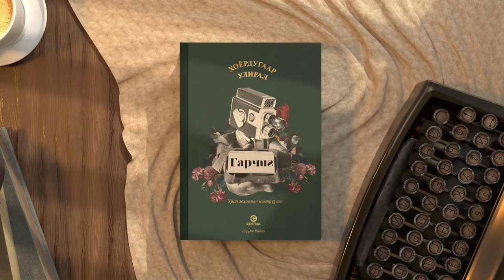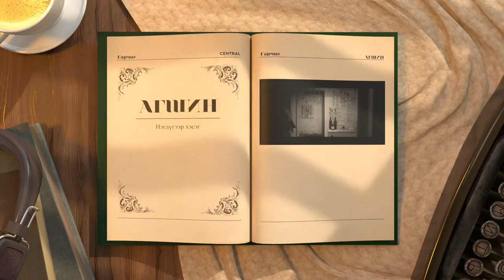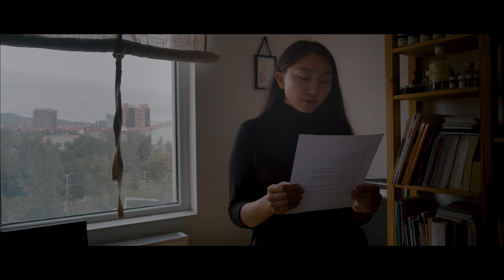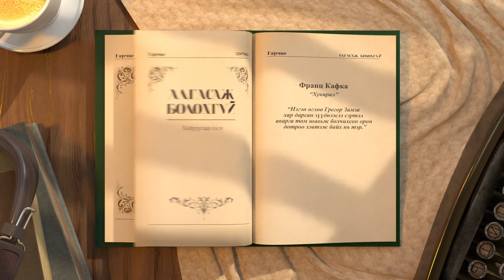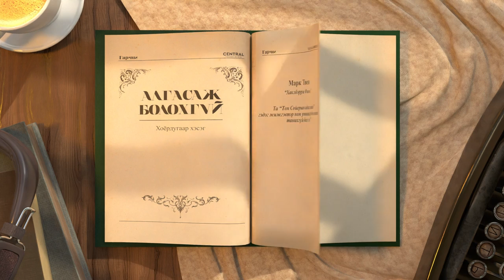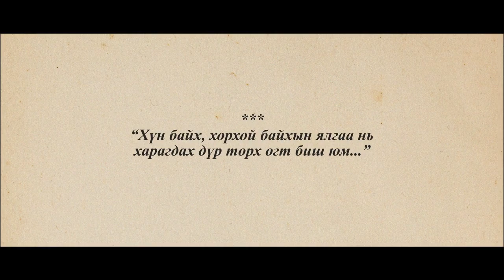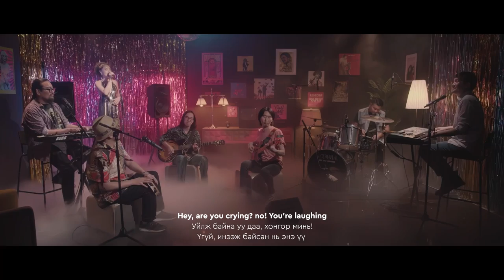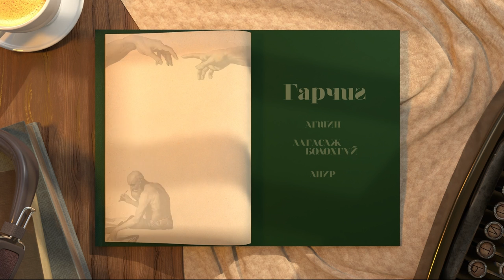ГАРЧИГ | ХУВИРАЛ | ФРАНЦ КАФКА | S2E8